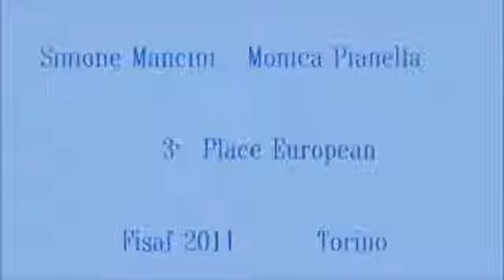STELLE DELL' AEROBICA'MIX PAIR MANCINI PIANELLA 3° PLACE FISAF EUROPEANS CHAMPIONSHIPS 25 06 11 TO